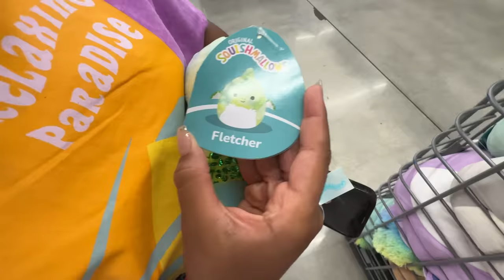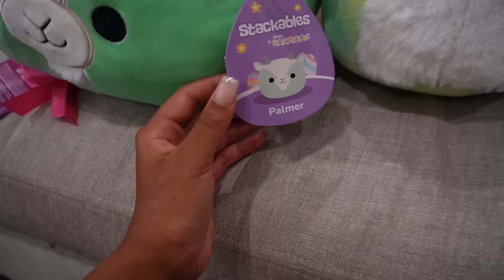Cali GOES on Epic SQUISHMALLOW Hunt!!